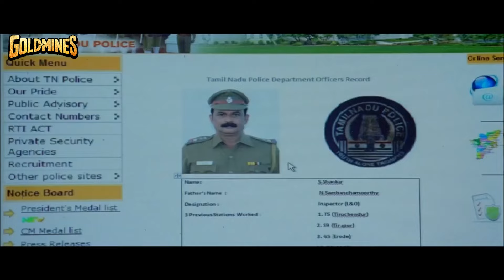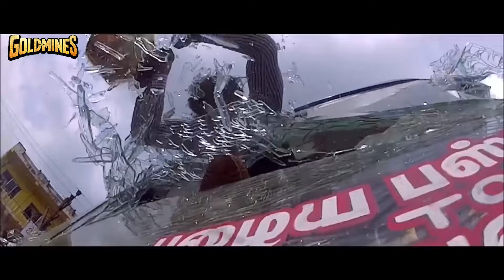विवेक का मजेदार सीन